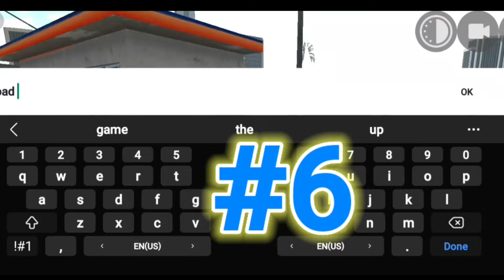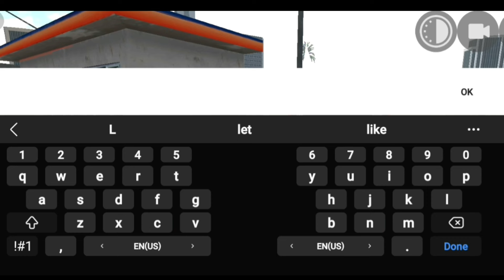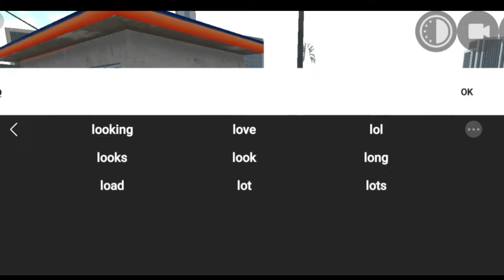New Bus Cheat Code Indian Bike Driving 3d New Update Live